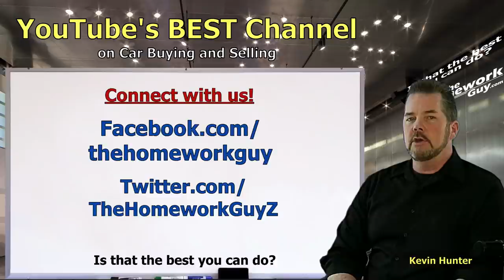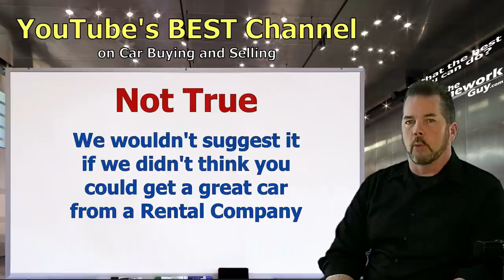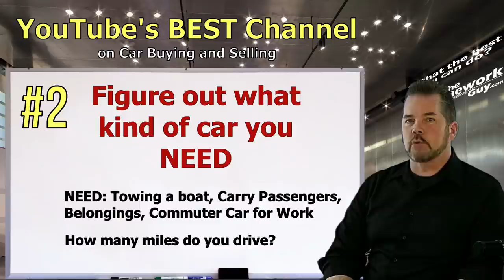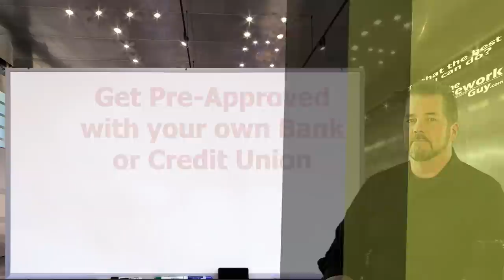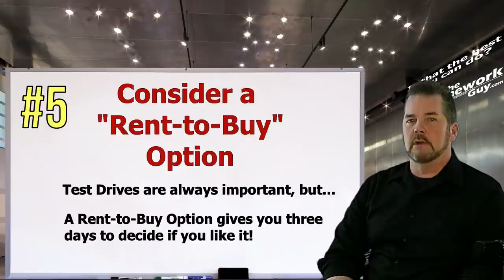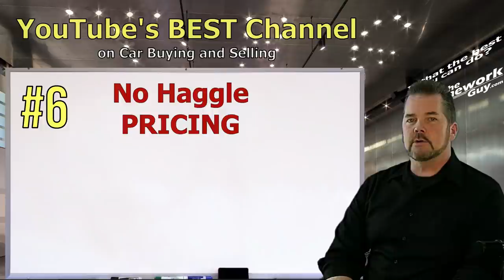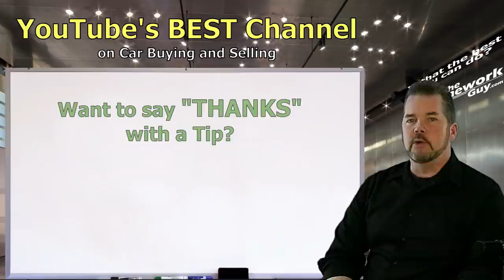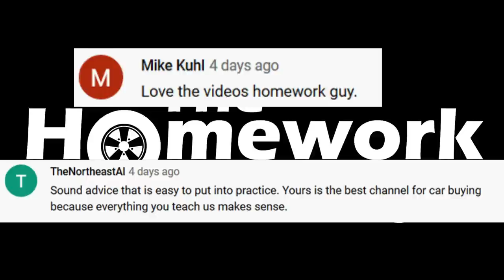BUY USED RENTAL CARS DIRECT: Bypass the Car Dealers - Auto Expert: The Homework Guy, Kevin Hunter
CAR BUYERS SHOULD BE ADVISED THAT HERTZ WENT BANKRUPT and several of the Rental Car Companies are dumping Used Car Inventories. It's a great opportunity to get an awesome car deal! By Direct, by Pass the Car Dealer!

A CAR DEALER WANTS TO:
1. SELL every car for the Highest Possible Price.
3. LOAD every Car Deal full of Fees and Finance Products.
4. OFFER Lowball numbers on every Trade Vehicle.

THE HOMEWORK GUY TEAM (THG) HELPS CAR BUYERS TO:
1. BUY a Car from Dealers or Private Party Sellers at the Lowest Price.
2. PAY Cash or Finance with their own Bank or Credit Union.
3. DECLINE Dealer Fees and Finance Products.
4. TRADE / SELL their current vehicle for the Best Value.

1. What you need to know before buying a car.
2. Information you need when buying a car at a dealership.
3. Benefits of Buying a Car from a Dealership or Private Party.
4. Questions to ask at a Dealership
5. Car buying tips and tricks from the experts
6. How to Buy and Pay for a Car with Cash
7. Using Carmax, Edmunds, TrueCar, Autolist, or Kelley Blue Book for Car Pricing Info.
8. Buying a Car out of state.
9. Taking Control of the entire Car Buying Process.
10. What to do if Scammed.
11. Illegal things Car Dealers can do.
12. Understanding Dealer Financing Tricks
13. How to Avoid Dealer Scams.
14. Reactions to Sales Training conducted by Car Trainers.